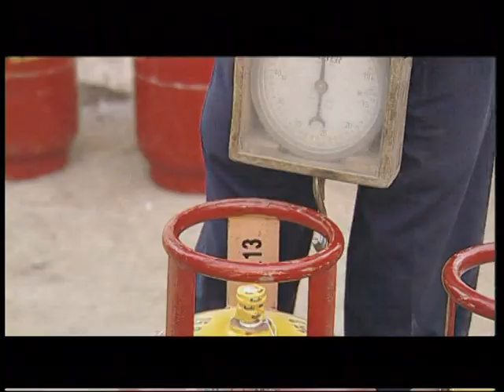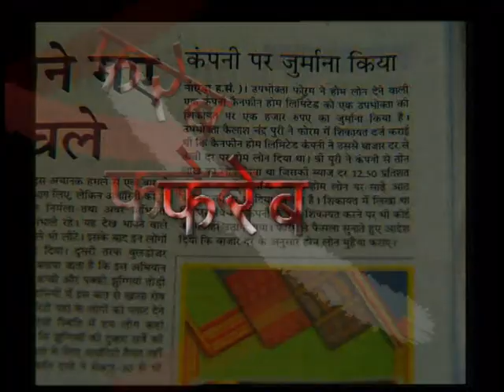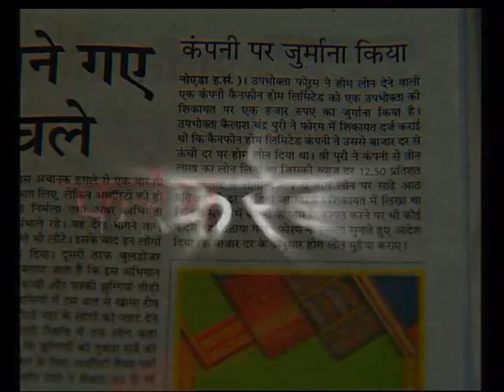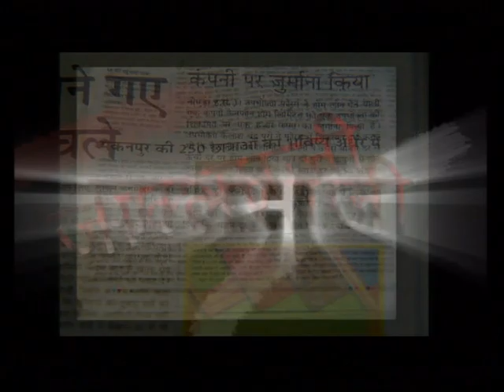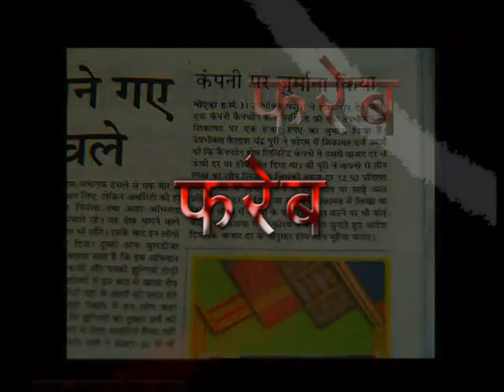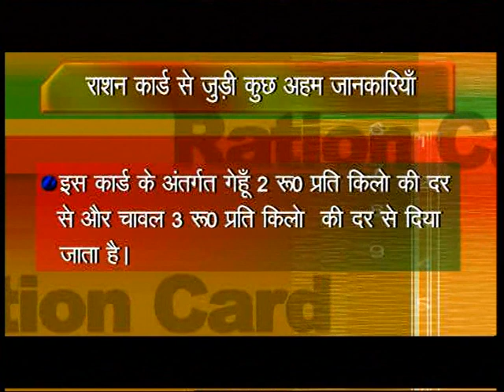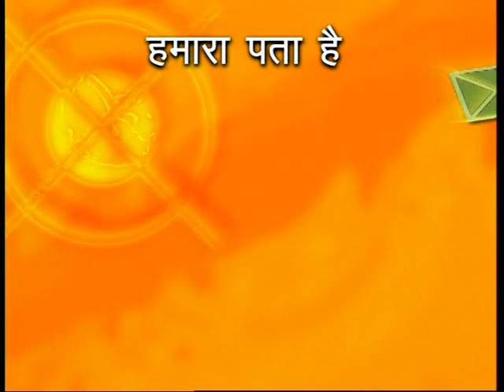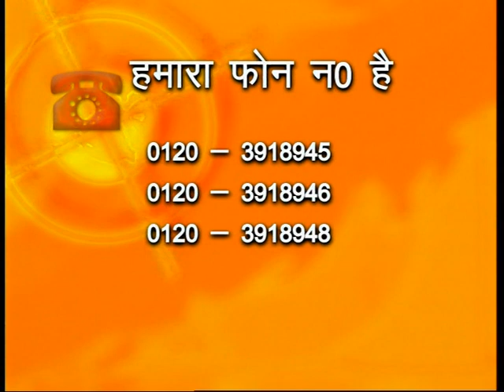VTS 03 1